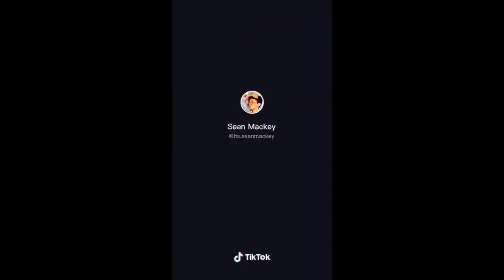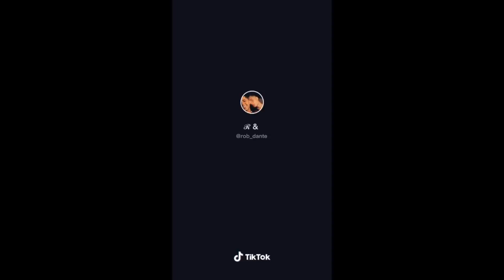Gay tiktok for gays and queers who want their boyfriends to take them out on VALENTINE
Love Y'all and hope you have a lovely Valentine.gay​ lgbtq​ nonbinary​ loveislove​